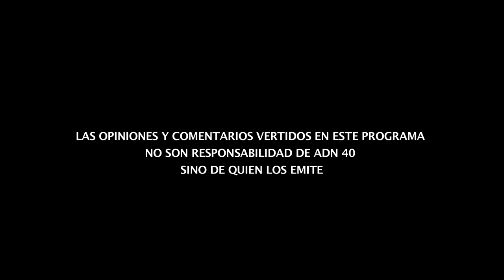PROBLEMAS CON LA GUARDIA NACIONAL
Integrantes de la Policía Federal están en paro porque no quieren formar parte de la nueva Guardia Nacional. Piden que se les deje en su lugar o que se les liquide.